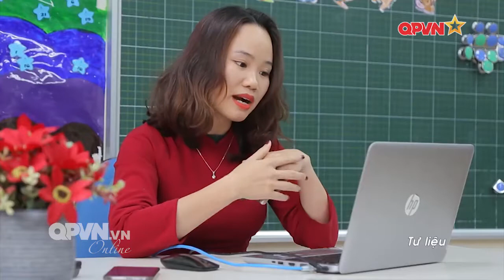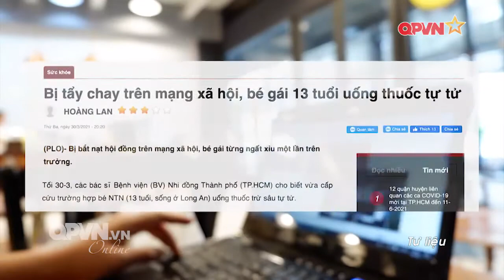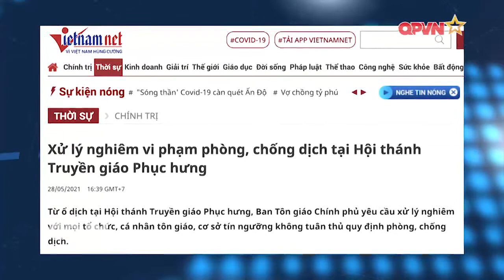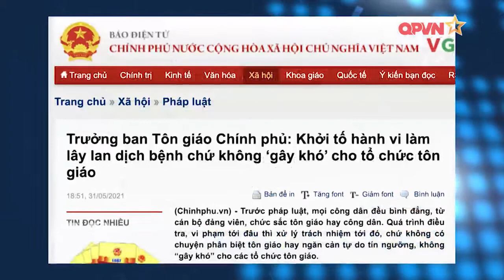Nhận diện và ngăn ngừa mặt trái của mạng xã hội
Với khả năng kết nối, lan tỏa thông tin rộng khắp lại có tính tương tác cao; mạng xã hội đang được sử dụng rất rộng rãi ở nước ta. Chỉ với một chiếc điện thoại thông minh, một máy tính bảng hay máy tính cá nhân có kết nối internet đều có thể tham gia vào mạng xã hội. Bên cạnh những tiện ích to lớn mà mạng xã hội mang lại cho người dùng thì cũng có những mặt trái. Trong chương trình Nhận diện sự thật phát sóng ngày 11/6, quý vị và các đồng chí hãy cùng với khách mời nhận diện những mặt trái của mạng xã hội.